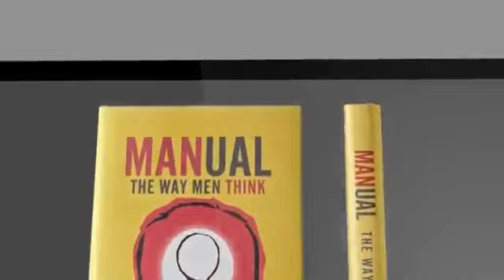THINGS I BADLY WANT TO TELL WOMEN PART 2 Kingsley Okonkwo